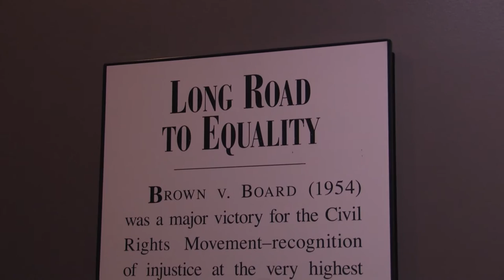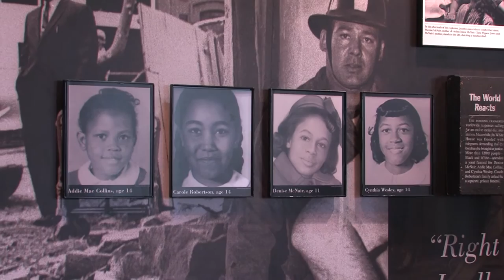Kent State Football visits Civil Rights Institute in Birmingham, Alabama